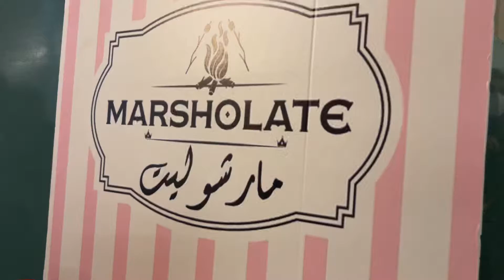مارشوليت | سوق بركة المدينة | نايس